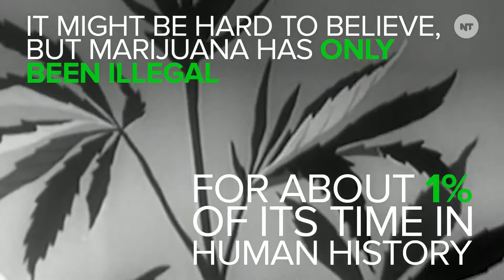WHY WEED IS ILLEGAL !!!!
The real reason weed is illegal! Why is weed illegal, its because we live in a corrupt corporate society. I will eventually make a video going into eleaborate detail on all my conspiracy ideas /thoughts / opinions you get the gist of it but for now here is a video explaining to you why weed is illegal. Why it truly is illegal. True facts about marijauna (cannabis) is seen as such a hot topic an issue a "drug " and not the lies most people are fed.

Now This entertainment